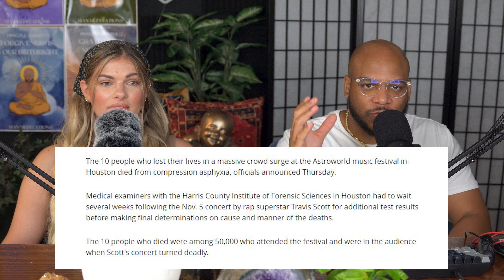Travis Scott Accused of Freemason Satanic Rituals by Egyptian Gov Canceling his Show at the Pyramids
CODE: HANMEDITATIONS

Every Penny Counts!